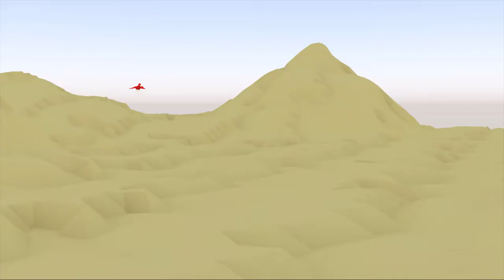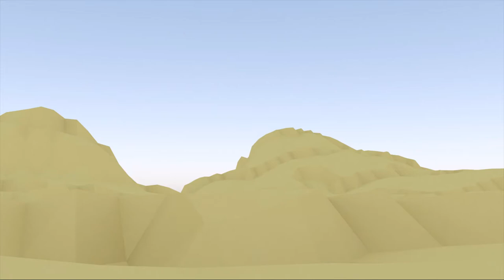Guard Duty - Short Animated Film